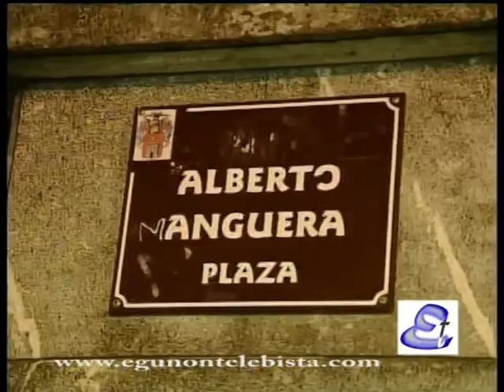Presentación Cantineras Alarde Tradicional 2013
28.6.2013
Magnifica noche y gran ambiente lleno de Emoción e Ilusión en las calles de Irún, con la Presentación de las Cantineras del Alarde Tradicional de San Marcial.